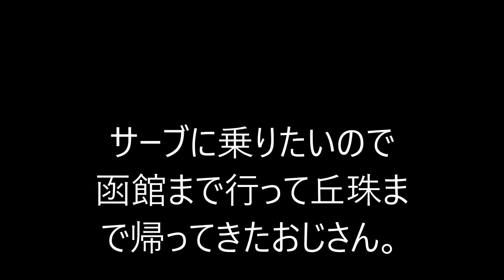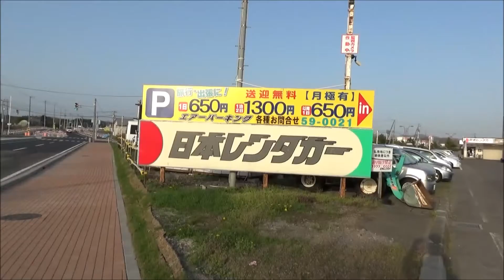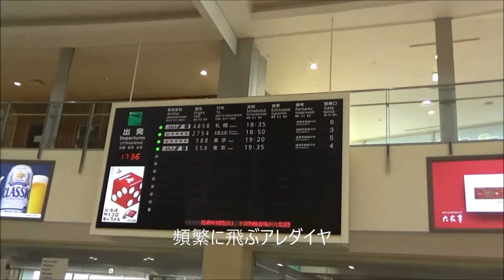サーブに乗りたくて函館から丘珠まで乗ってきたおじさん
日本においてターボプロップ機（プロペラ機）は微々たるものを除くと、サーブとボンバルディアとATRに分かれます。今年で北海道エアシステムはサーブを滅ぼすとしたので、最初で最後にサーブに乗ってきました。もともと、ゴールデンウィークは九州に行くつもりでしたが、集団コロナが発生していることから、当選確率が一日当たり千分の一だとしても不運なので当選すると思ったのであきらめました。それなので、余っていたJALの株優を使って、函館から丘珠までを乗ることにしました。なお使い道がないのでJALの株はうっぱらいました。まず函館まではまなす編成で行きました。けちって南千歳から乗ったので、増結ラウンジ編成は満席でした。次の日は、湯の川温泉をさまよい、道南MAASと道南いさりび鉄道の動画を作ろうと思いましたが面白くなさそうなので辞めました。そしてサーブに乗りました。サーブは33人乗りで、ほとんど満席でした。私は、仕方がないので一番後ろに乗って一人ではしゃいでいました。着陸した瞬間は、今までの人生で一番凄まじい着陸でした。理由は鳥がエンジンに突っ込んだからでした。エンジンに鳥の血がついていました。最後は札幌駅までバスで帰りました。